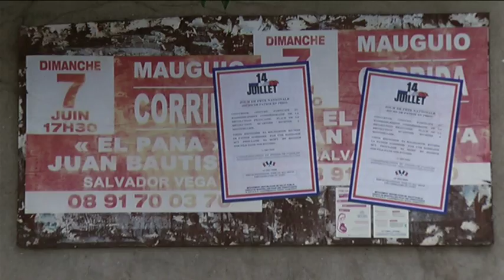Les arènes de l'intégration.